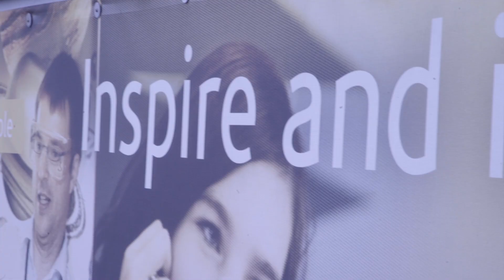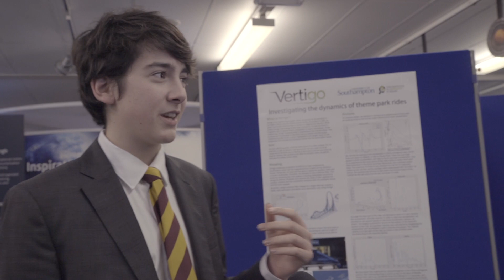CERN@School Symposium 2017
November is symposia month in the IRIS Calendar. At the Rutherford Appleton Laboratory, students presented the research they'd done with some of our physics projects, including Higgs Hunters, LUCID and TimPix. There were talks from fusion researcher Dr Chantal Nobs, and CERN physicist Dr Michael Campbell, and many fascinating student presentations.

Many thanks to the Science & Technology Facilities Council for making this day possible.

Video by Poppy Illlsley and Jade Hoffman